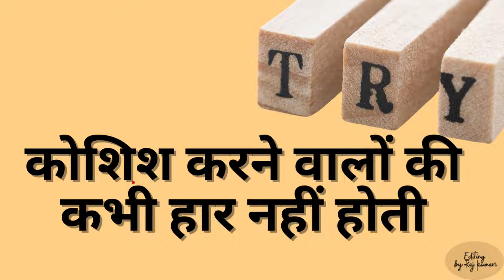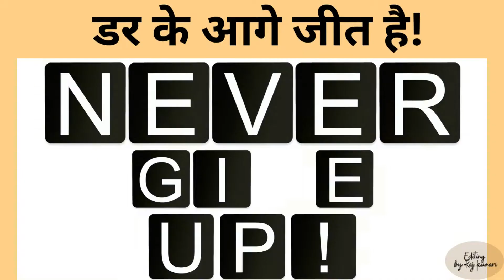कुछ किए बिना जय जय कार नहीं होती😎।